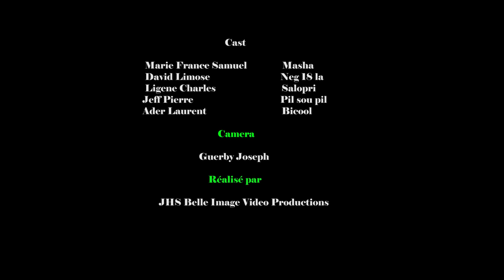MEN KI JAN FAN'M AYISYEN'N YO METE NEG 18 YO ANBA KABAN'N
Svp abone chanel la pou nou ba nou plis video like e komantè pou ankouraje jèn sa nan kominote Brezil la tjou pataje video a sou tt rezososyo svp
Follow nou sou instagram svp